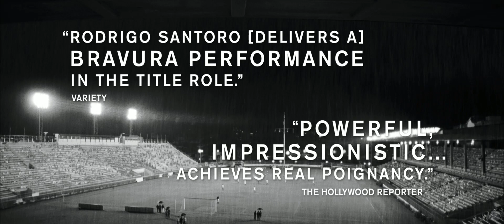Heleno (2011)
José Henrique Fonseca crafts an ambitious and long overdue homage to a central icon in Brazil’s 20th century history. Reminiscent of film noir classics, the biopic tells the glorious and tragic story of the legendary football striker Heleno de Freitas. The sumptuous black and white cinematography reflects the chic life of Rio de Janeiro in the 1940s as it fell under the spell of sports royalty. Heleno was no doubt one of the most popular players of his time for his bravura in the field and magnificent goal-scoring that lead the Botafogo team to the top and himself into a vicious downward spiral.